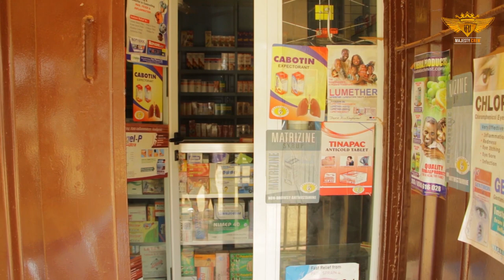OKUANII the trouble Man.